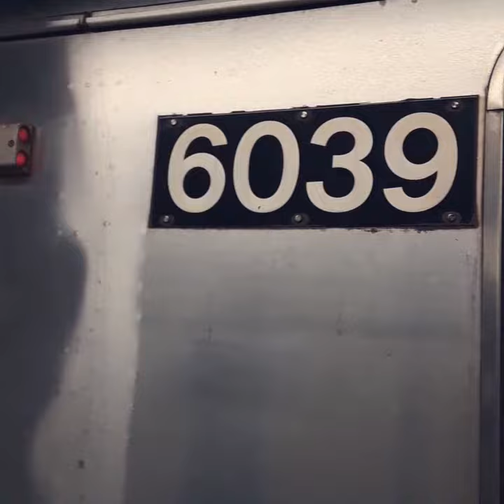R46 #6091 [w/ dead motor light on] + R179 #3164 (C) + R46 #5585 (F) + R46 #6039 (A) at Jay Street